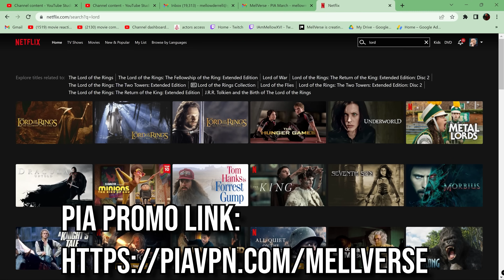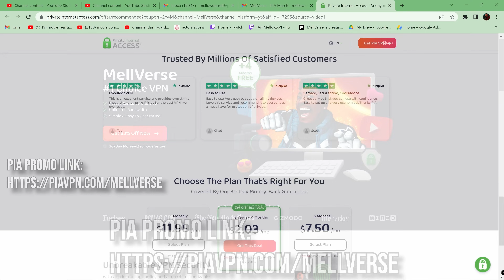I Watched *INTERSTELLAR* To See What All The Hype Is About!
Enjoy My Interstellar Movie Reaction. What's Your Favorite Christopher Nolan Movie?

1250 Scenic Hwy S
1701-229 Lawrenceville, GA 30045
MELLVERSE

Interstellar Movie Description:

In Earth's future, a global crop blight and second Dust Bowl are slowly rendering the planet uninhabitable. Professor Brand (Michael Caine), a brilliant NASA physicist, is working on plans to save mankind by transporting Earth's population to a new home via a wormhole. But first, Brand must send former NASA pilot Cooper (Matthew McConaughey) and a team of researchers through the wormhole and across the galaxy to find out which of three planets could be mankind's new home.

Interstellar is a 2014 epic science fiction film co-written, directed, and produced by Christopher Nolan. It stars Matthew McConaughey, Anne Hathaway, Jessica Chastain, Bill Irwin, Ellen Burstyn, Michael Caine, and Matt Damon. Set in a dystopian future where humanity is embroiled in a catastrophic blight and famine, the film follows a group of astronauts who travel through a wormhole near Saturn in search of a new home for humankind.

Brothers Christopher and Jonathan Nolan wrote the screenplay, which had its origins in a script Jonathan developed in 2007 and was originally set to be directed by Steven Spielberg. Kip Thorne, a Caltech theoretical physicist and 2017 Nobel laureate in Physics, was an executive producer, acted as a scientific consultant, and wrote a tie-in book, The Science of Interstellar. Cinematographer Hoyte van Hoytema shot it on 35 mm movie film in the Panavision anamorphic format and IMAX 70 mm. Principal photography began in late 2013 and took place in Alberta, Iceland, and Los Angeles. Interstellar uses extensive practical and miniature effects, and the company Double Negative created additional digital effects.

Interstellar premiered in Los Angeles on October 26, 2014. In the United States, it was first released on film stock, expanding to venues using digital projectors. The film received positive reviews from critics and grossed over $681 million worldwide ($703 million after subsequent re-releases), making it the tenth-highest-grossing film of 2014. It has been praised by astronomers for its scientific accuracy and portrayal of theoretical astrophysics. Interstellar was nominated for five awards at the 87th Academy Awards, winning Best Visual Effects, and received numerous other accolades.